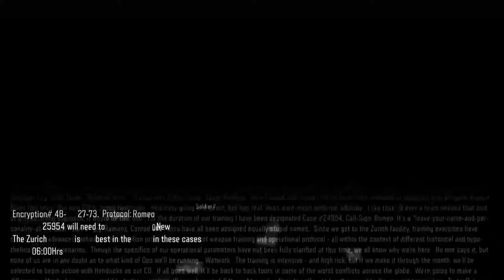Call of Duty Black Ops III Campaign. Mission 2 New World (Hard) (W/friend)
this is mission 2 of the campaign with my friend. i did have voice audio between us 2 but his voice was echoing so i couldn't use it. i will try and fix it for next time.